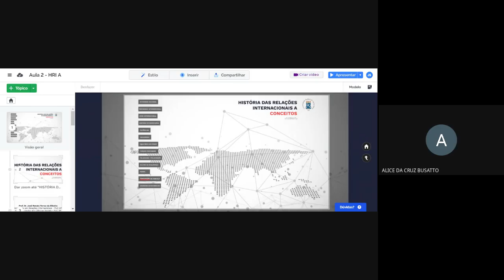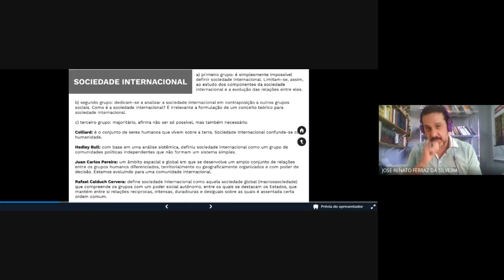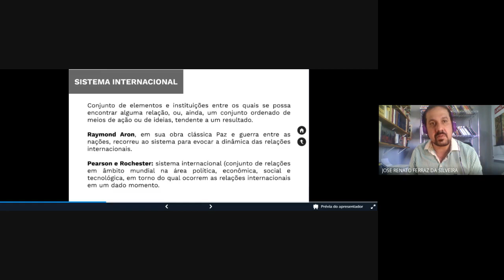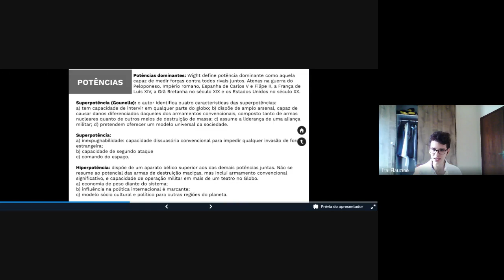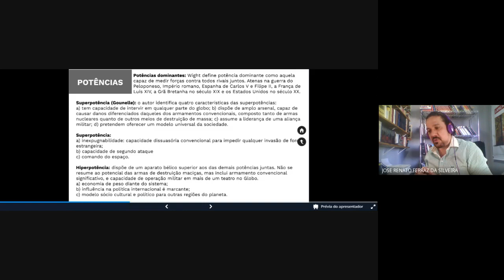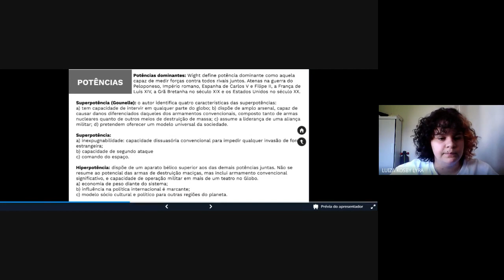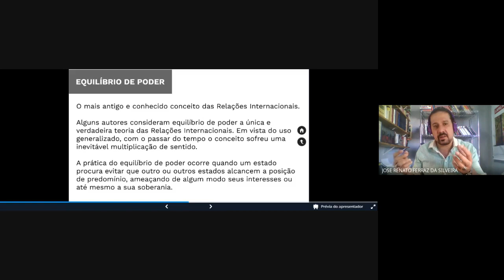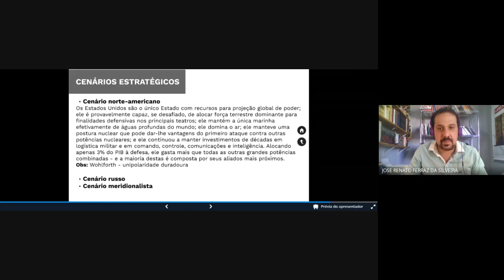Conceitos das Relações Internacionais 2021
"O estado atual das teorias das relações internacionais apresenta um quadro caótico do ângulo de sua formulação intelectual. Esse fato, per se, aconselha o estudioso a tomá-las com cautela. Elas conservam, como afirma Marie-Claude Smouts, a função original de elaborar a compreensão do objeto de estudo, as relações internacionais, e de iluminá-lo com o conhecimento organizado. Constituem, destarte, um corpus de conhecimento de grande utilidade, como se observa com
teorias desenvolvidas por outras ciências humanas e sociais.
As teorias integram, no Brasil, os currículos dos cursos de relações internacionais, aproximadamente setenta cursos de graduação e cerca de uma dezena de cursos de pós-graduação de mestrado e doutorado. Isto é, exercem uma contribuição de ponta para a formação do pensamento e da inteligência nacional. Por outro lado, informam o processo decisório, como afirma em seminários o atual ministro brasileiro de relações exteriores, Celso Amorim, por algum tempo professor de teoria das relações internacionais na Universidade de Brasília: quem não conhece
a teoria não exercita a intuição conselheira da decisão". (Amado Luiz Cervo)